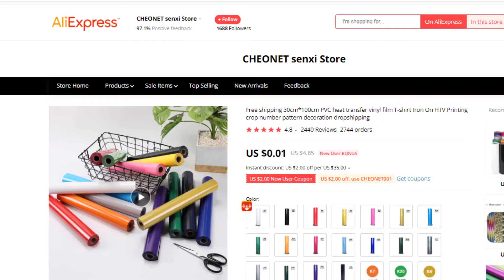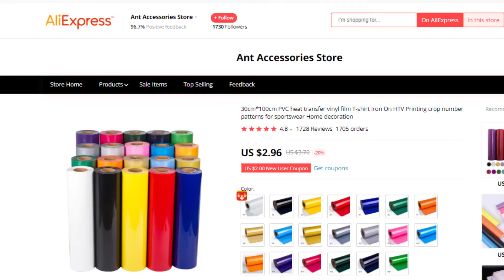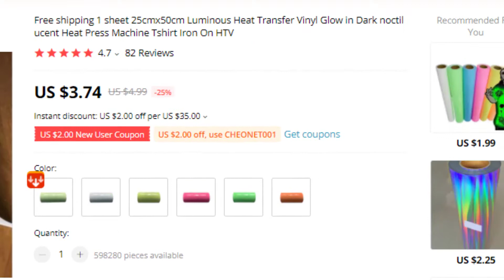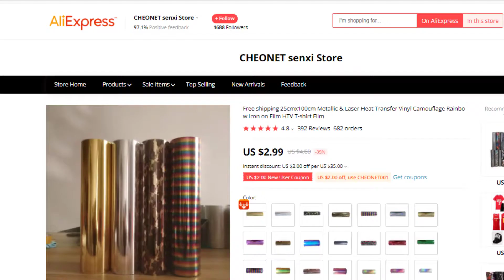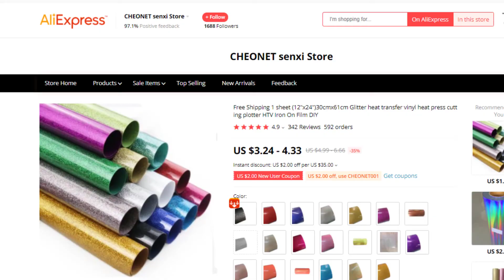5 Types Of Heat Transfer Vinyls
Heat Transfer Vinyl on This Video

#1.  CHEONET 30100PVC Heat Transfer Vinyl
#3. CHEONET Luminous Heat Transfer Vinyl
#4. CHEONET A4 PVC Heat Transfer Vinyl
#5. CHEONET G3061 Heat Transfer Vinyl